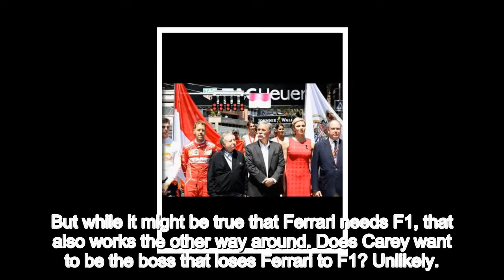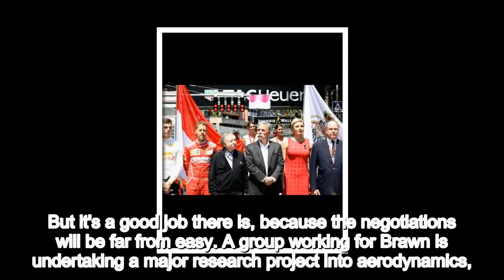Formula 1 2018 season preview: How will new owners Liberty Media change F1?